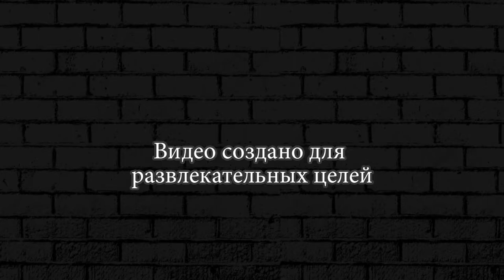ALIEN BUG INVASION! Huge Zerg Ant Empires! Swarm Queen Gameplay 8